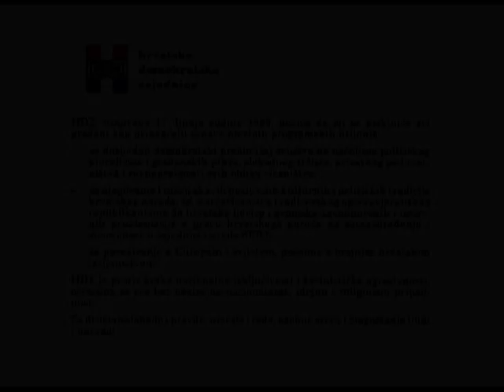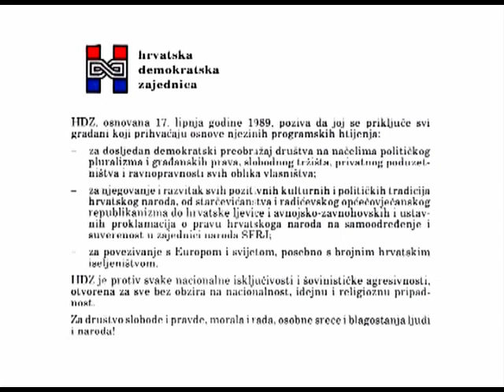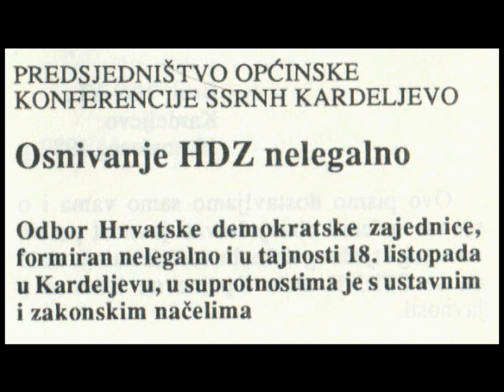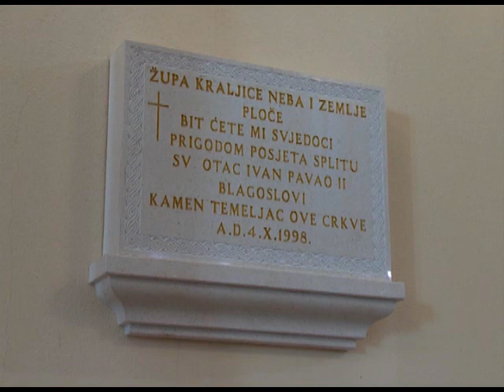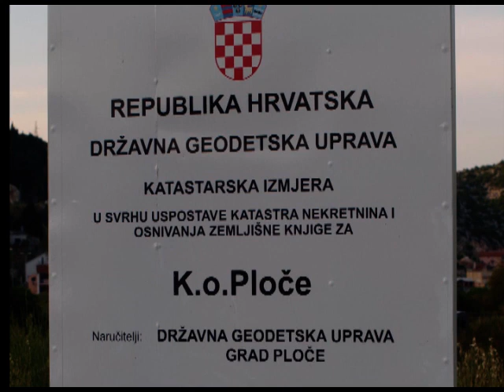14 10 18 25 Godina HDZ